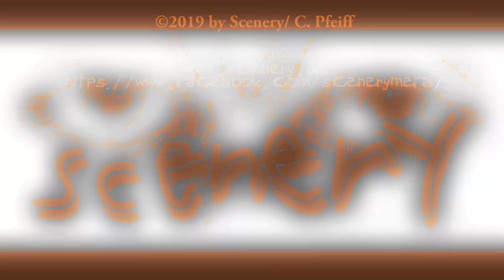Scenery - Symphony of Destruction (Megadeth-Cover, Live)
Metal/ Rock-Cover from Bremen/ Germany - established in 1992!
for Tourdates and more cool Stuff!